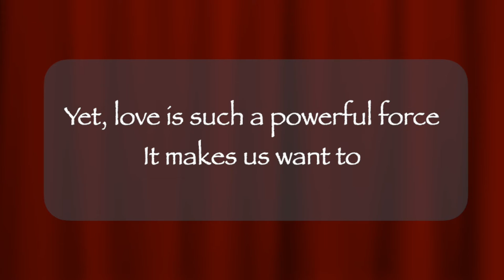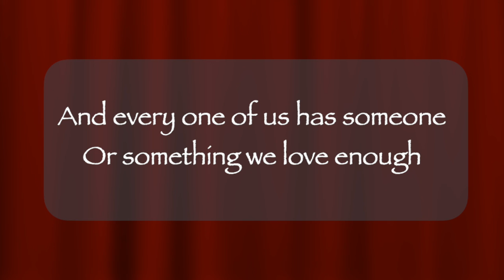A Simple Life Lesson - The Greatest Force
Love is the greatest force there is ...